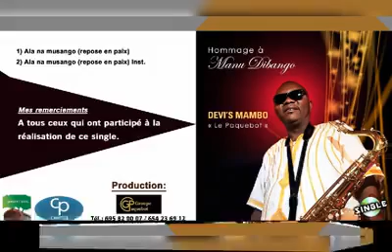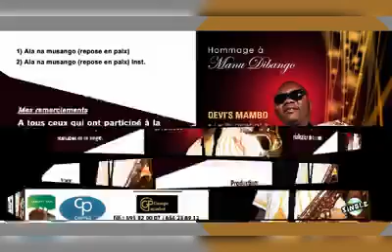DEVIS MAMBO :HOMMAGE A MANU DIBANGO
La chaîne You tube Ô MAKOSSA & Co n'est pas propriétaire des droits d'auteurs de cette vidéo et chanson.
MAKOSSA, MUSIQUE CAMEROUNAISE, MUSIQUE AFRICAINE...